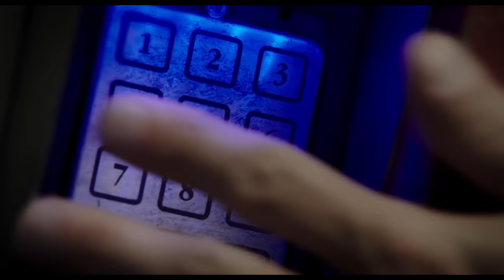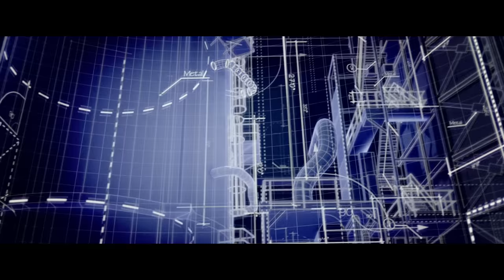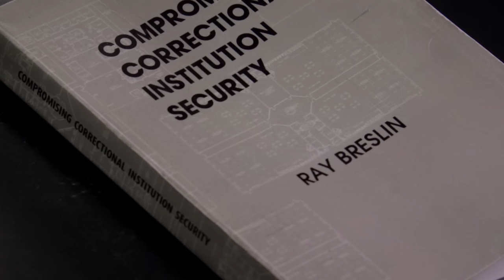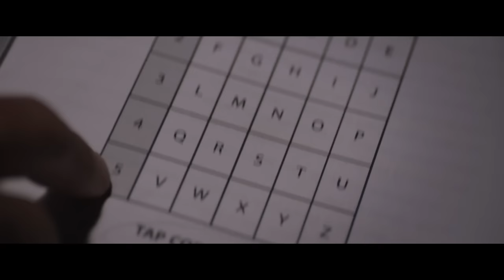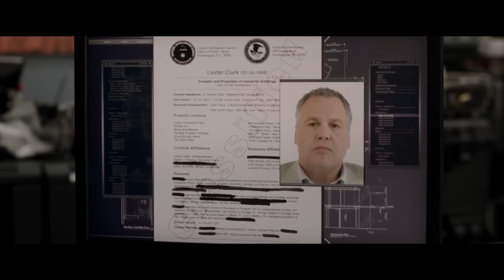මේ මනුස්සයගේ ජොබ් එක හිර ගෙවල් වලින් පනින එක | Escape Plan (2013) Full Movie Sinhala Review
අද කතාවේ නම තමා escape plan මේක වෙනස්ම විදිහේ legendary කතාවක් . මේකේ ඉන්නවා කිසිදා සිර කල නොහැකි මිනිසා කියලා හදුන්වන මනුස්සයෙක්. මෙයා ලොකු සල්ලි වලට සිර ගෙවල් බිදින එක තමා මෙයාගේ රැකියාව. ඉතින් කට්ටියක් එකතුවෙලා හදපු සුපිරිම සිර ගෙදරක මෙයාව රවට්ටලා සිර කනවා ඉතින් මේකෙන් පැනලා යන එක තමා මේ කතාවේ තියෙන්නේ.

▶️"Escape Plan" is a 2013 action thriller film directed by Mikael Håfström and stars Sylvester Stallone and Arnold Schwarzenegger.

The movie follows Ray Breslin (Stallone), a security expert who is hired to test the security of a high-tech prison facility. However, after being double-crossed by his employer, Breslin finds himself trapped in the prison and must team up with fellow inmate Emil Rottmayer (Schwarzenegger) to devise an escape plan.

As they work together to navigate the complex security systems and dangerous inmates, Breslin and Rottmayer uncover a sinister plot that goes beyond just their imprisonment.

The movie received mixed reviews from critics, with praise given to the performances of Stallone and Schwarzenegger but criticism aimed at the film's convoluted plot and uneven pacing. Despite this, "Escape Plan" was a box office success, grossing over $137 million worldwide.

▶️We do not claim any ownership or credit for the copyrighted material used in this video.